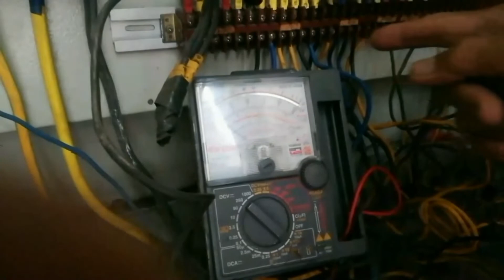cara cek motor 3 phase star delta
mengecek instalasi rangkaian star delta
untuk motor 3 phase.
kabel motor U1 V1 W1 U2 V2 W2
Rangkaian delta
phasa R =U1+V2
            S =V1+W2
            T =W1+U2
Rangkaian star
phasa R =U1
            S =V1
            T =W1
U2+V2 +W2 digabung
keterangan
motor kondisi bagus  nilai resistansinya sama.dan tidak kontak body

Video lainya
1 Cara cek motor 3 phase bagus atau tidak
2 Cara cek dinamo mesin cuci pengering
3 Cara merakit panel motor 3phasa
4 Cara memperbaiki mcb NFB yang rusak
5 Cara memperbaiki kontaktor
6 Cara merakit otomatis pompa air
7 Cara cek motor 3 phase aerator